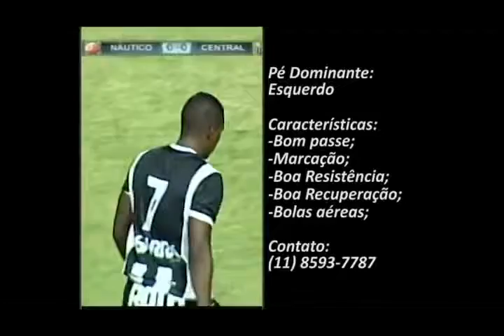Clã do Futebol - Cléber Henrique 1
CLÃ DO FUTEBOL
Jogador: Cléber Henrique